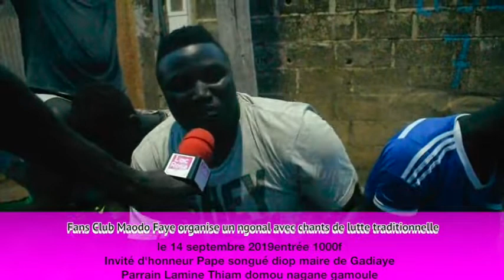Spot Pub: soirée sargal Maodo Faye vs Ndeye Fatou Dialy le 14 septembre 2019 au complexe de gandiaye